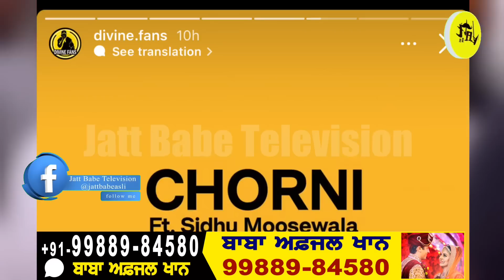Chorni | Sidhu Moose Wala | Divine | Jatt Babe Television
Chorni | Sidhu Moose Wala | Divine